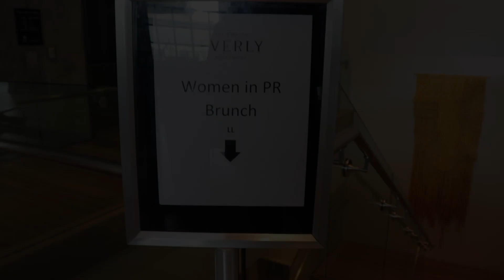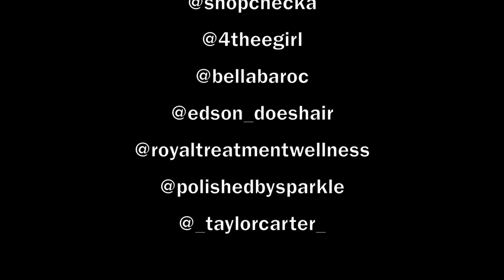Women In PR Relax + Recharge Beauty Bunch LA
Women In PR and The Mae Agency Present Relax  + Recharge Beauty Brunch In Los Angeles, May 18, 2019